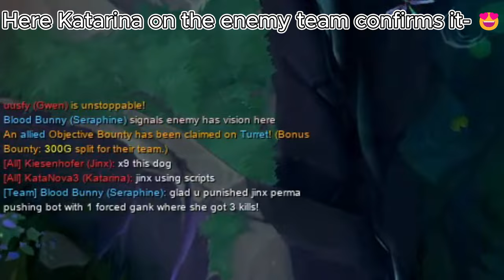I HATE YOU SCRIPTERS 😩❌YOU’RE SO ANNOYING 😋❌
- Special thanks to ​⁠​⁠@Kiki_Conic for the joining me in this video, be sure to go check him out 😘

00:00 - Intro
00:24 - Game 1
05:17 - Game 2
08:16 - Game 3 VS Scripting Jinx